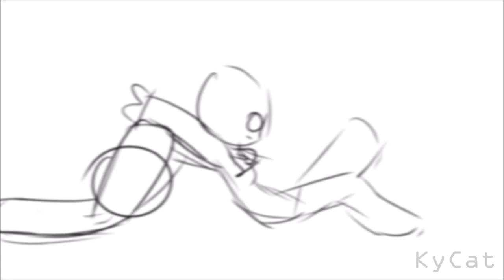[Wip]Black N White (Flash/seizure warning)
My new oc! Well she isn't new I just didn't show ya'll yet! But okay here is her name "Darky" yes I know it's a weird and pretty unorginal name but I'm thinking to change it but I does fit her well so idk-

(Idk if I should call her Darky or Blacky- Or maybe smth else)

Character: Darky

Frames: Paintool sai

Tools:
A laptop & a drawing tablet
For the people that dont see it trough the sketch:
When the music changes Darky runs towards someone to tackle them to save them from getting hit by a blast but the person notices Darky gets in danger by that so he pulls her of him so she doesn't get hit by it-